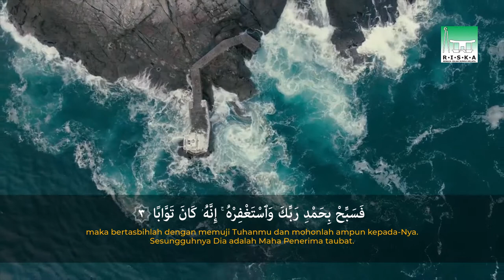Atep Khozin - Surat An Nasr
Bismillahirrahmanirrahim

🌟 QS. An - Nasr 🌟

Ramadhan hari ke-29. Harus makin semangat untuk tilawah dan muraja'ah, karena kita sudah di penghujung Ramadhan. Hari ini bareng-bareng kita baca Surat ke-110 An-Nasr.

Surat An Nasr merupakan surat terakhir yang diturunkan kepada Rasulullah. Adapun kandungan dari surat ini berisikan tentang kabar mengenai kemenangan dan masuk Islamnya orang-orang Arab yang berbondong-bondong. Kemudian, surat ini juga mengisyaratkan telah dekatnya ajal Rasulullah.

Yuk! Berakrab diri dengan Al Qur'an, bukan seberapa banyak kamu mengkhatamkan Al Qur'an tapi seberapa sering kamu membaca Al Qur'an.

👳🏻‍♂️ Atep Khozin
Quran Reciter

Divisi Humas Remaja Islam Sunda Kelapa
Divisi Bidang Kajian Publik

MUDA, GAUL, BERKARYA